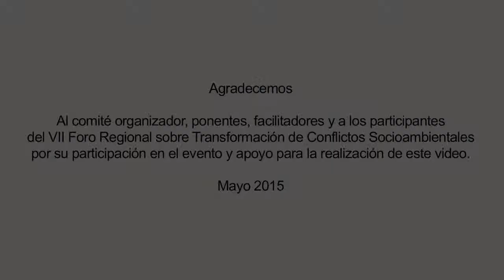5. El Foro responde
¿Qué le pareció el VII Foro Regional?